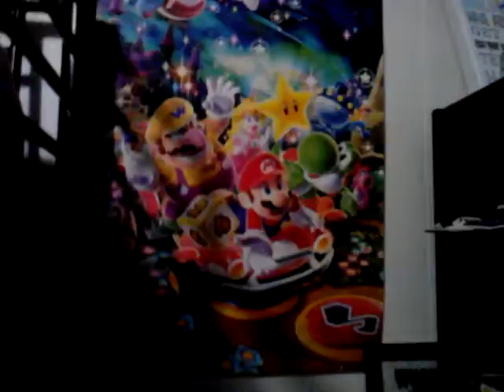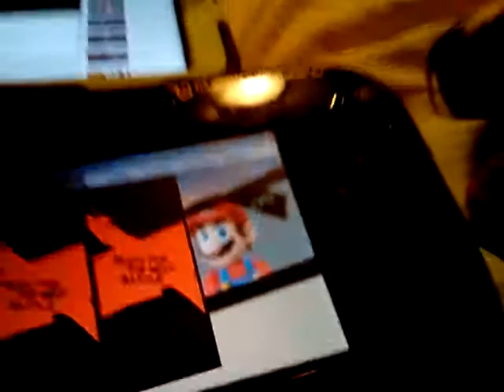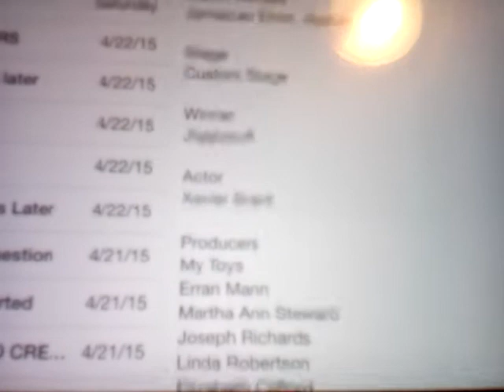TCV-Where's My Water? + SSB Wii U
Very First Episode for Series 2
In the next episode they actually give you a welcome to series 2. How foolish am I?